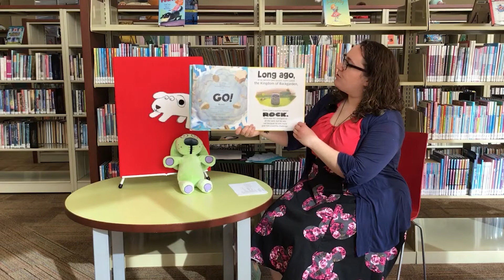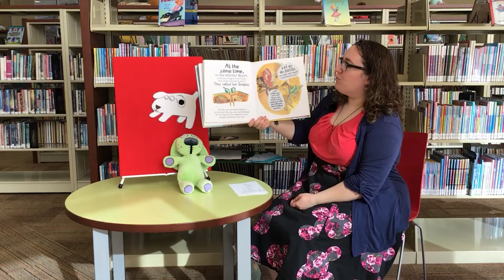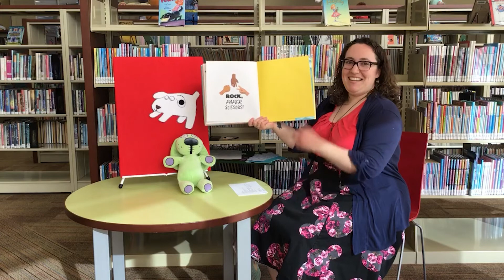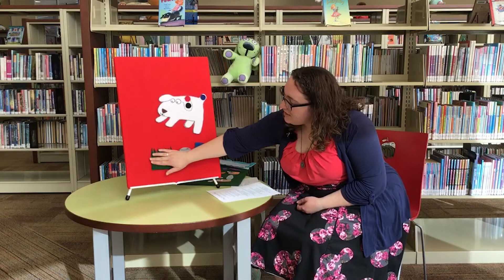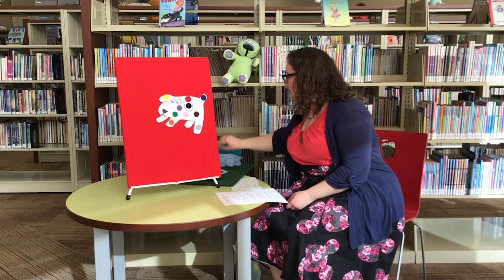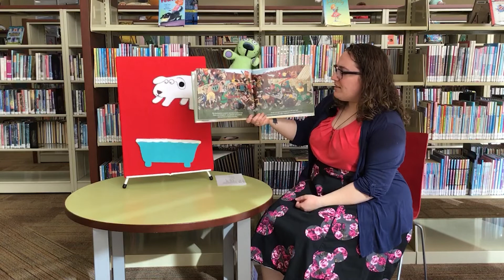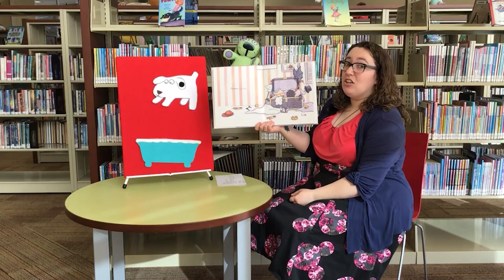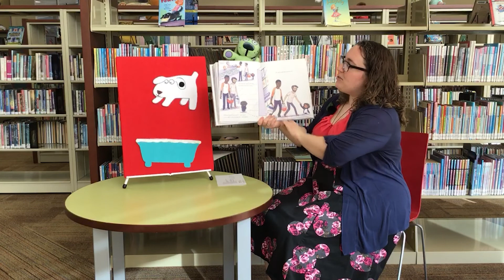Story Time Online – Favorites with Miss Alice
Hi everyone! Thanks for joining me for story time. My name is Miss Alice and I’m so excited to meet you! This story time includes a couple of my favorite stories and songs so you can get to know me. Visit fondulaclibrary.org for more activities. Craft kits are available from the atrium and drive-up window while supplies last.